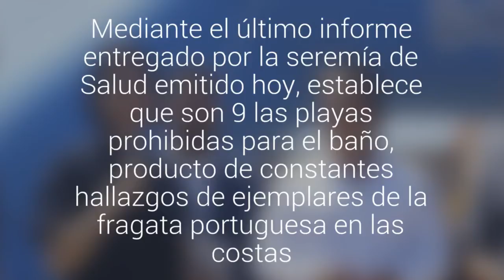Seremi de Salud decreta prohibición de baño para 9 playas en la Región de Valparaíso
Mediante el último informe entregado por la seremía de Salud emitido hoy, establece que son 9 las playas prohibidas para el baño, producto de constantes hallazgos de ejemplares de la fragata portuguesa en las costas.